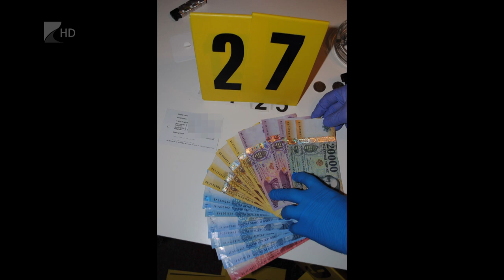Rács mögött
Elfogták a rendőrök azt a kállósemjéni testvérpárt, akik évekig abból éltek, hogy nőket prostitúcióra kényszerítettek. A gyanúsítottak a nők bizalmába férkőztek, akiket kihasználtak, majd szexuális szolgáltatásaik hirdetésével 5 év alatt jelentős bevételre tettek szert. A testvérpár jelenleg is őrizetben van.